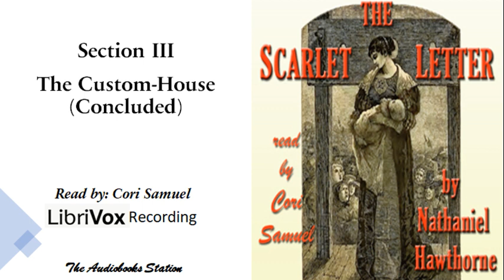The Scarlet Letter by Nathaniel Hawthorne: Section 3 Introductory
The Scarlet Letter (Public Domain)
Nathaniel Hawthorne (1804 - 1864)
Section 3
Introductory: The Custom-House (Concluded)

Language: English

LibriVox
The goal of LibriVox is to record all books in the public domain and making them available to the whole world through the internet.

Project Gutenberg
Project Gutenberg aims to make available all world's great literature for which U.S. copyright has expired.

To support Project Gutenberg, please consider donating by clicking the following